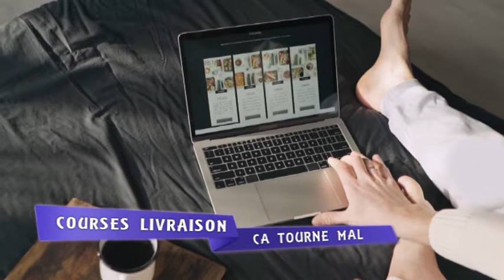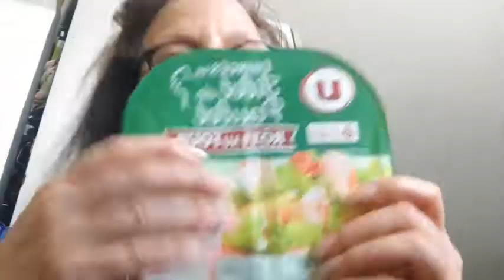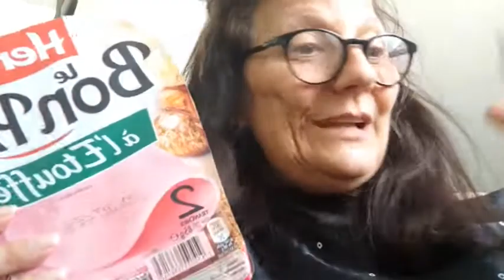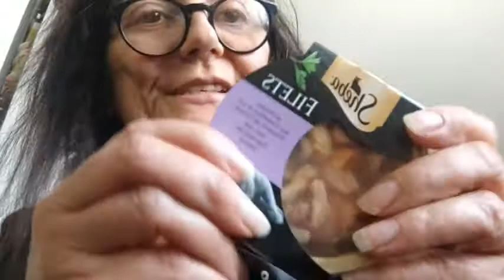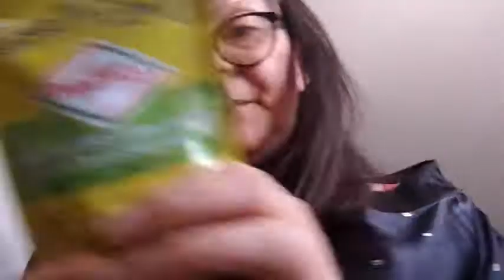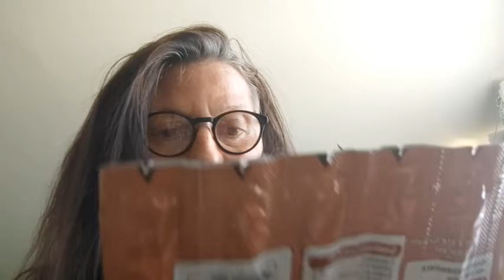🔴minuit LA PLEINE LUNE JOUE DES TOURS LIVRAISON QUI FINIT EN OMELETTE | Sybil La Débrouille 2.0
Coucou
J’espère que la vidéo vous plaira. je la met à minuit soir de pleine lune